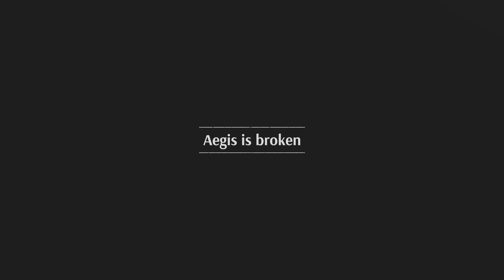Steelrising епизод 12 Следващият бос Касапина Unstable Butcher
Здравейте и добре дошли уважаеми зрители в моят youtube канал.Днес продължавам с следващият епизод на играта Steelrising.Ако нещата ,които правя ви харесват ,може да ме подкрепите като харесате клипа и се абонирате за канала ми.Благодаря!